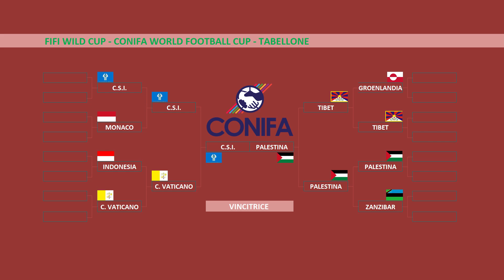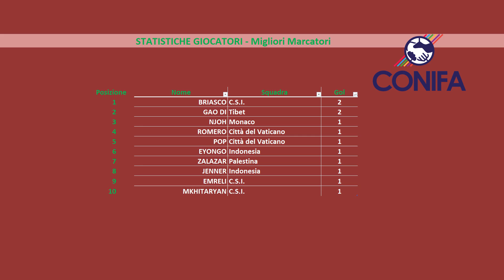EA SPORTS FC 24 - CONIFA WORLD FOOTBALL CUP - TIBET vs PALESTINA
★CAPITOLI:
⚽Finale: C.S.I. vs PALESTINA 00:00

►Finale:
C.S.I. vs PALESTINA

►Semifinali:
C.S.I. vs CITTA’ DEL VATICANO 3-0
TIBET vs PALESTINA 0-2

►Quarti di finale:
C.S.I. vs PRINCIPATO DI MONACO 2-1
INDONESIA vs CITTA’ DEL VATICANO 2-2 (1-3 dopo i rigori)
GROENLANDIA vs TIBET 0-2
PALESTINA vs ZANZIBAR 1-0